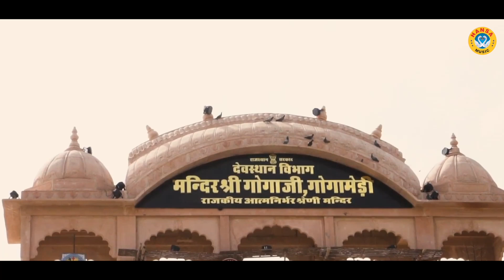बाबा तेरे दर पे दुखिया रोई - बाबा जाहरवीर गोगा जी भजन - Kuldeep Baisla Baba Jaahrvir Bhajan 2023 Hd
HM 8793

► Album \Song  :-  बाबा तेरे दर पे दुखिया रोई

► Singer :-   Kuldeep Baisla

► Lyrics :-  Vipin Baisla

Label / Company

►Owner \ Director : Lokman Verma